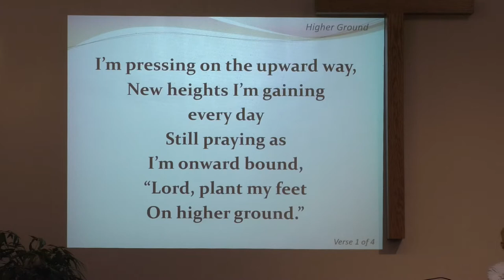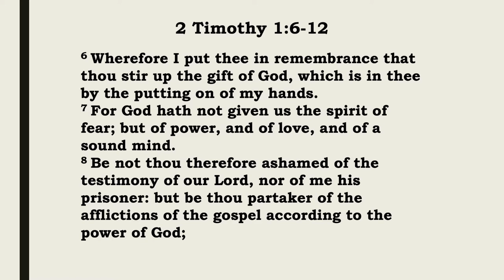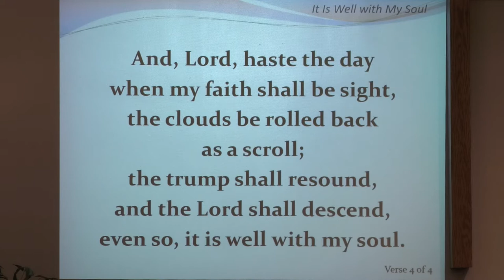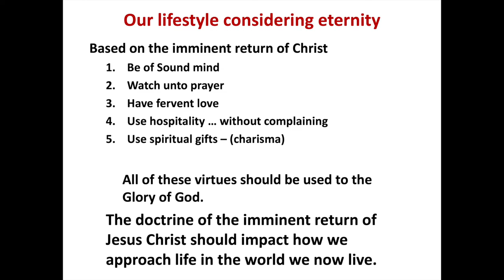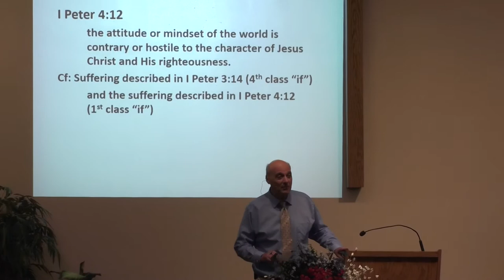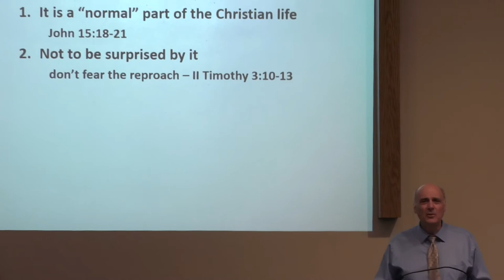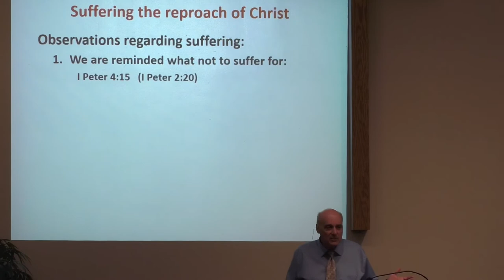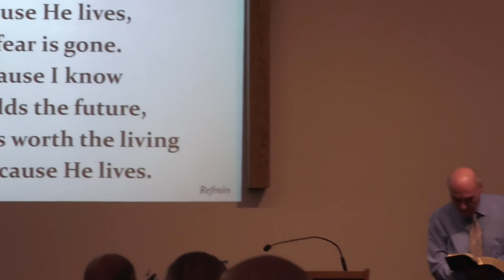July 17, 2022 - Bearing the Reproach of Christ